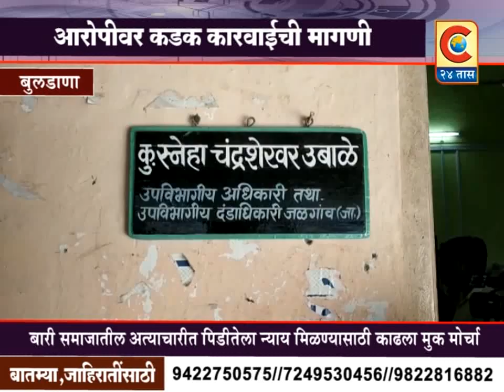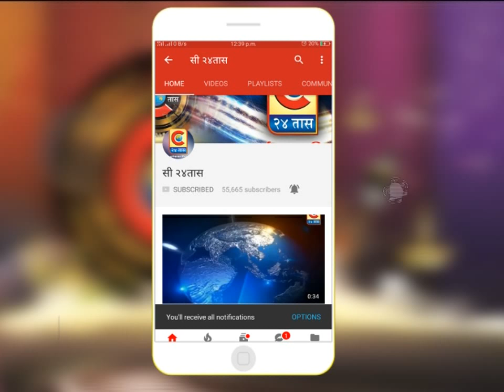बुलडाणा -बारी समाजातील अत्याचारीत पिडीतेला न्याय मिळण्यासाठी मुक मोर्चा